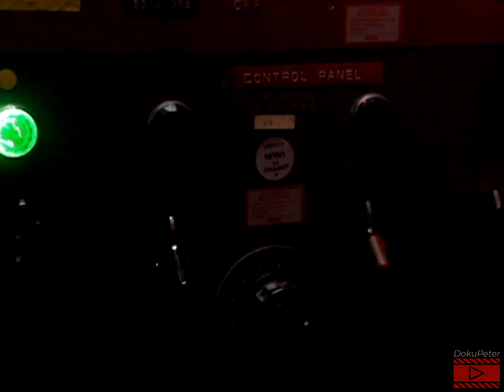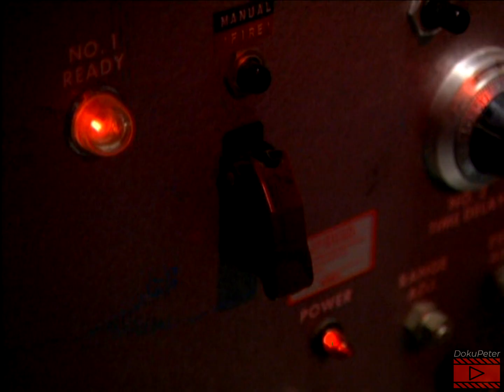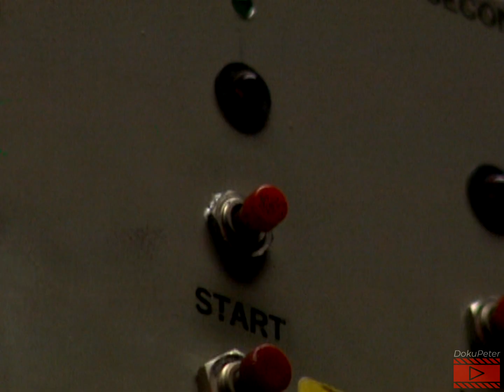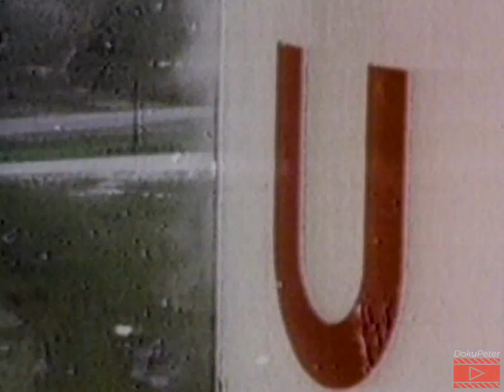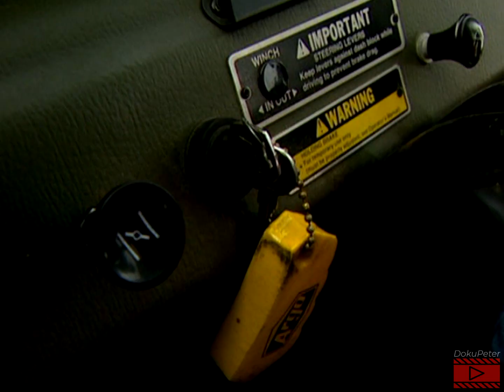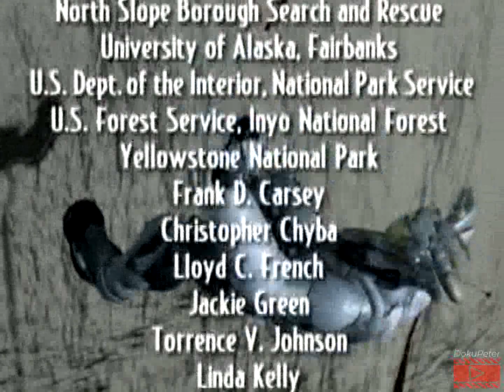► Universum Doku Classics - 95 Welten und kein Ende - DokuPeter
Bis Sonden die äusseren Planeten besuchten, glaubten wir über die Monde des Sonnensystems Bescheid zu wissen. Doch es werden immer mehr rätselhafte Monde gefunden.

Begleiten Sie uns auf diese faszinierende Reise zu den Monden: Vom eisigen Jupitermond Europa, der einen unterirdischen Ozean verbergen soll, bis zum gefrorenen Triton mit seinen bizarren Eisvulkanen.

Diesen fernen Trabanten haben genügend Geheimnisse, um Wissenschaftler über Jahre zu beschäftigen. Und auf einem oder zwei der Monde könnte es sogar Leben geben.